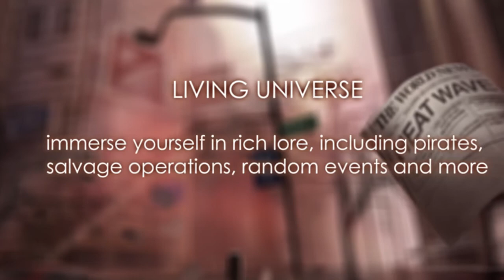Lords of the Black Sun Game Launch Trailer - PC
- Independent games channel - Lords of the Black Sun is an epic-sized 4X space-strategy game designed for players to take the command of one race to join the struggle for supremacy in a complex, living breathing galaxy. As the leader of an empire, gamers explore the stars, colonize new worlds, manage their empires and conquer whoever dares to oppose. Lords of the Black Sun offers a unique ship-building component to guide players in the single-player and multiplayer components of the game.